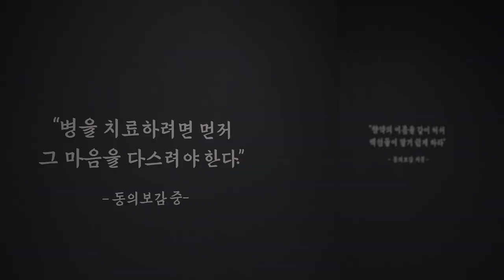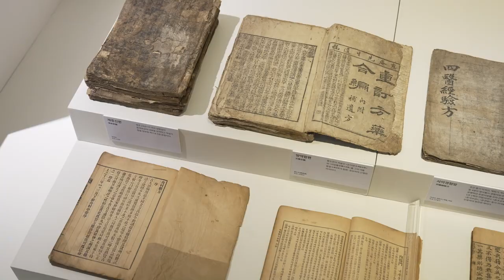허준박물관, 동의보감 유네스코 세계기록유산 등재 15주년 기념 특별전 개막. feat.클로바더빙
지난 22일, 허준박물관에서
‘동의보감, 조선에서 세계로’라는 주제로
동의보감 유네스코 세계기록유산 등재 15주년 기념 특별전이 개막했습니다.

1613년 처음 간행된 동의보감은
여러 나라에서 40여 차례 이상 간행될 만큼
그 가치와 우수성이 높아
지난 2009년 유네스코 세계기록유산에 등재됐으며
강서구는 올해 그 역사적 가치와 의미를 되새기고
유네스코 등재 15주년을 기념하기 위해 이번 특별전을 기획했습니다.

이날 개막식에는 진교훈 강서구청장을 비롯해
김진호 강서문화원장, 지역 문화예술인과 주민 등
100여 명이 함께했습니다.

특별전에는 동의보감의 집필 배경,
유네스코에 등재된 동의보감의 우수성,
동의보감에 기록된 처방을 활용한 현대 의약품 등
동의보감의 모든 것을 만나볼 수 있습니다.

 특히, 허준박물관이 소장하고 있는 초간본과
국립중앙도서관이 소장한 국보의 복제본을 나란히 전시하고
실제 책을 찍어내는 데 쓴 것으로 추정되는 목판도
함께 관람할 수 있습니다.

진교훈 구청장은 “동의보감은 1613년 최초 발간된 이래
여러 나라에서도 계속 발행될 만큼
의학적 가치가 매우 높은 서적”이라며
“이번 특별전을 통해
강서구 문화유산의 역사적 가치와 의미를 되새기는
뜻깊은 시간이 되길 바란다”고 말했습니다.

한편, 이번 특별전은 오는 9월 29일까지
허준박물관 3층 기획전시실에서 열립니다.